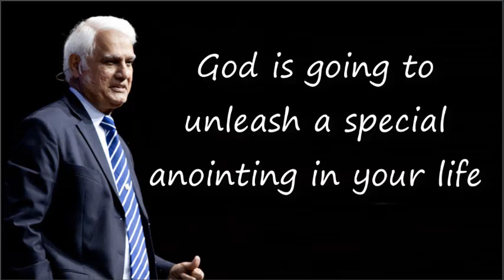God is going to unleash a special anointing in your life - Ravi Zacharias 2020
** This channel was created to add value and to give you Godly instructions in your daily lives.